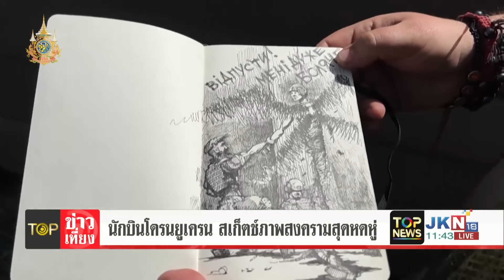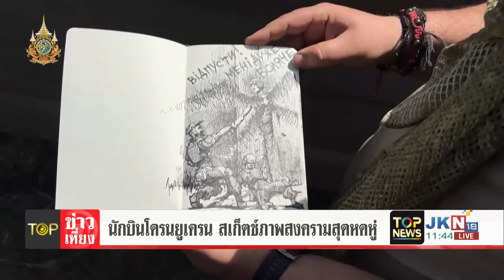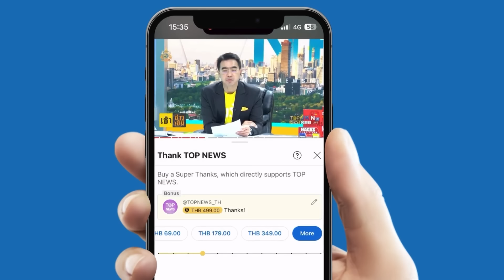"ชาวยูเครน" แห่ข้ามประเทศหนีทหาร ลั่นคุณภาพชีวิตต่ำที่สุด ต้องจ่ายเงินรักษาตัวเอง | TOPNEWSTV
"ชาวยูเครน" แห่ข้ามประเทศหนีทหาร ลั่นคุณภาพชีวิตต่ำที่สุด ต้องจ่ายเงินรักษาตัวหากบาดเจ็บจากสงคราม - "รัสเซีย" เพิ่มกำลังใหญ่ขึ้น 15%  ลงเดิมพันปิดเกมให้จบในปีนี้